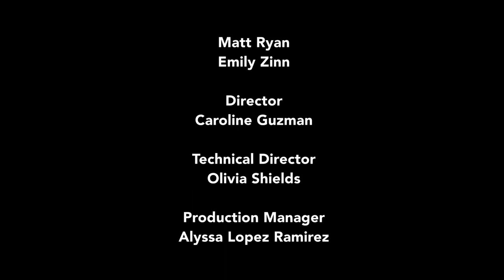Big Screen: Gaslight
Shelley Stamp (Film & Digital Media, UC Santa Cruz) joins moderator Kelsey Moore (Film and Media Studies, UCSB) in a post-screening discussion on George Cukor’s classic 1944 film Gaslight, sharing thoughts on genre, the origin of gaslighting as a term, and the film’s historical legacy. Their conversation also dives into the complexities of gender and the historical contexts of the Second World War and Hollywood’s Golden Age. They discuss the relationships between Gothic melodrama and film noir, as well as these films’ appeal to female audiences.  Recorded on 05/16/2023. [9/2023] [Show ID: 39053]